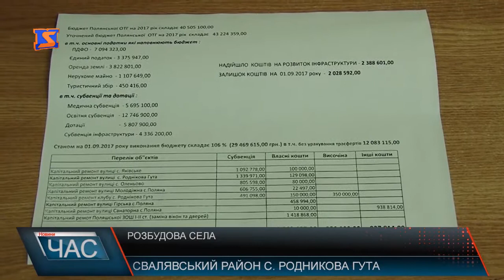Розбудова села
Якщо дороги між населеними пунктами Полянської ОТГ – більш-менш відремонтовані, то у одному із сіл, що входять до громади – Родинковій Гуті – асфальто-бетонне покриття вулиці давно потребувало відновлення. Паралельно бригада працює над завершенням капітального ремнонту клубу. Тут замінили дах, вікна, двері, утеплили та пофарбуали фасад приміщення, яке ділять між собою, крім клубу, ФАП і бібліотека. Кошторисна вартість капітального ремонту дороги – понад мільйон 470 тисяч гривень, а клубу –майже 642 тисячі гривень. Кошти виділені із бюджету Полянської ОТГ, до якої входить і Родникова Гута. Крім того долучилися до фінансування приміщення клубу і словацькі партнери з краю Височіна. Найближчим часом планують реалізувати за участю Словацьких партнерів кілька проектів.